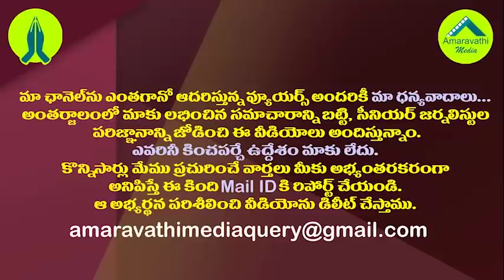ఫలించిన జగన్ కృషి..అదే చంద్రబాబు ఇలా చేసుంటే.!| This is the difference between Chandrababu and Jagan